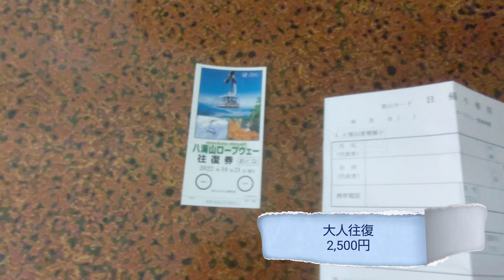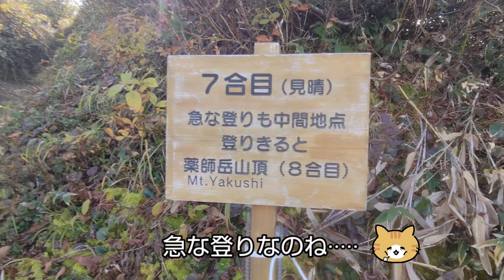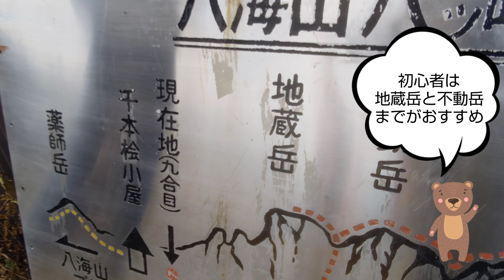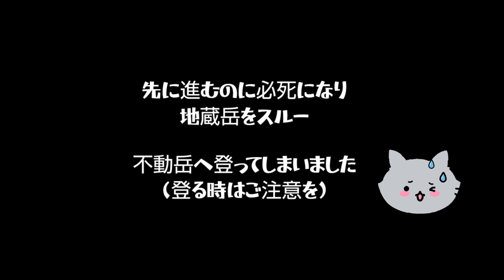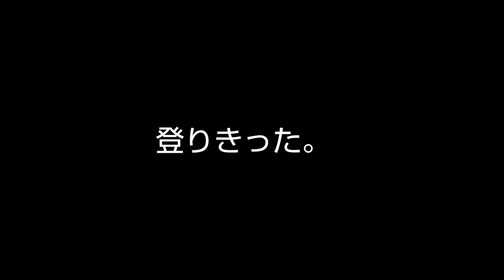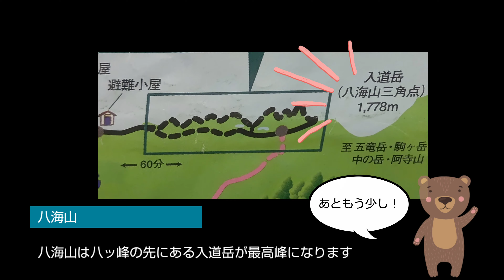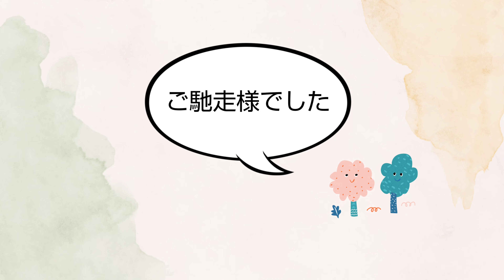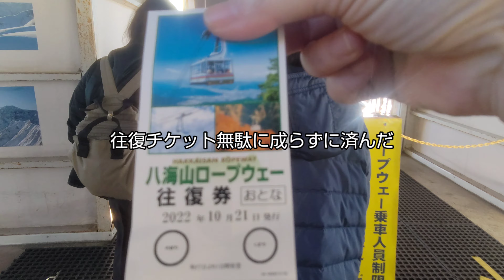日本二百名山・霊峰『八海山』高所・岩場苦手が挑む！？秋の八ッ峰コース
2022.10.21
日本二百名山・霊峰『八海山』に登ってきました。

始めに言っておきます。

高所＆岩場が苦手な為、お見苦しい箇所が多い事( ；꒳​； )

そして八ッ峰を登るのに必死で
山名等が意味不明になっております:( ;´꒳`;)

深くお詫び申し上げます。

岩場鎖場天国の八海山
夫は以前から登ってみたいと話ており
私には無理だと思っており生涯登る事は無い山だろうな と生きていました。

が！
今回は秋の紅葉に合わせて
秋の八海山は良いよ！
という言葉に釣られて登ってきました。

無理だと思ったら途中で撤退を視野に入れ

と、登山詳細は動画でどうぞ( ˊᵕˋ ;)

霊峰と呼ばれる八海山

登山を始めてこんなに困難な山は初めてでした！
まさに修行の山！！
身も心も少しだけ成長したように感じました。
しかし、もう岩山は本当に当分登りたくないです←おっかねぇから。

今後の天理岳の練習になれたら良いかな？

今回は八海山
無事に登ってくる事が出来て良かったです。